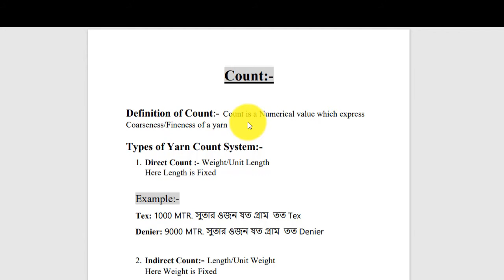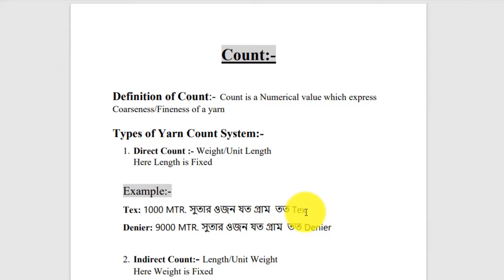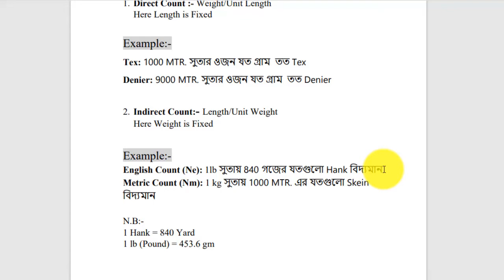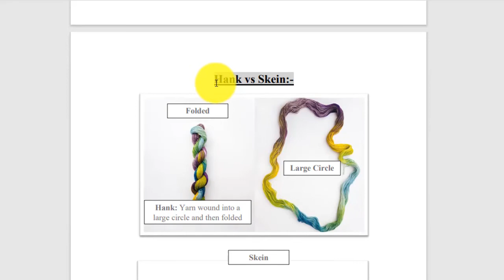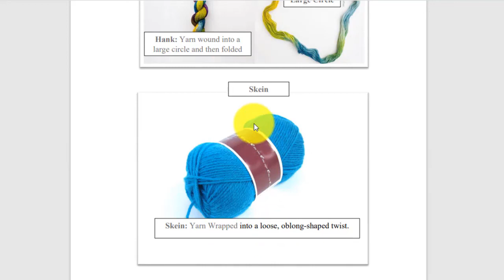Yarn Count II Tex II Denier II Hank II Skein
In this video i`m going to teach you about Yarn Count II Tex II Denier II Hank II Skein

If any enquiry you may contact with me:-
In this video i showed you that...Yarn Count II Tex II Denier II Hank II Skein